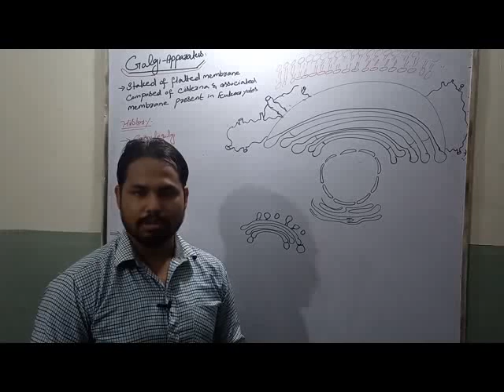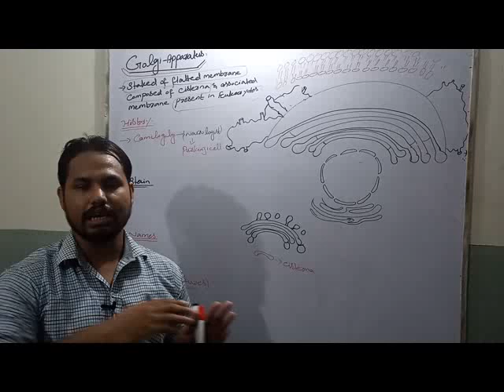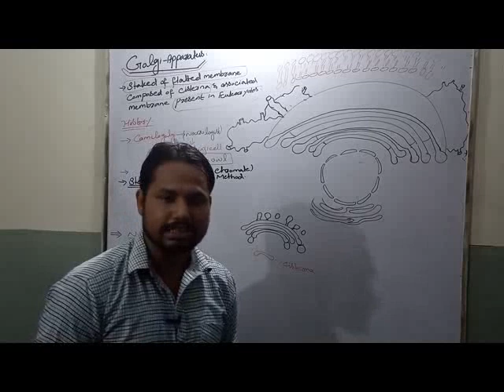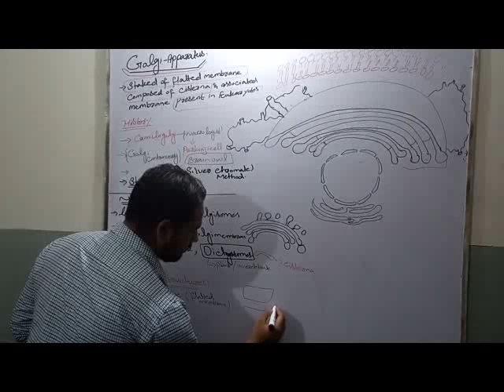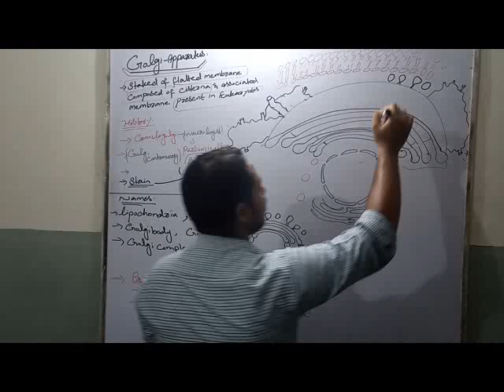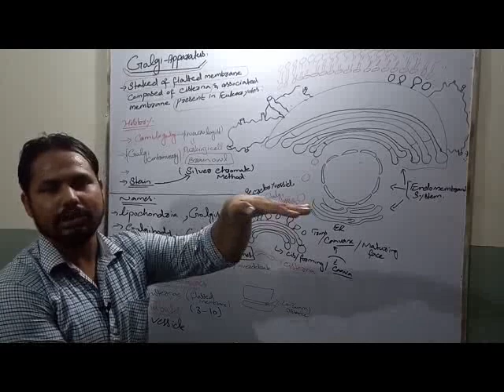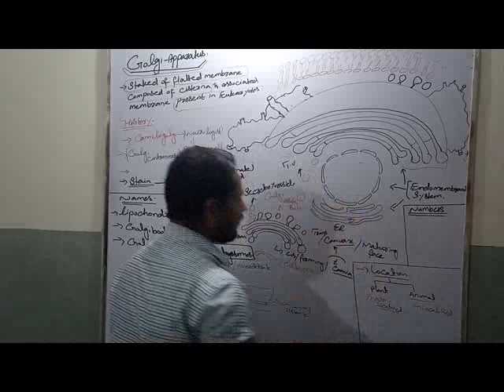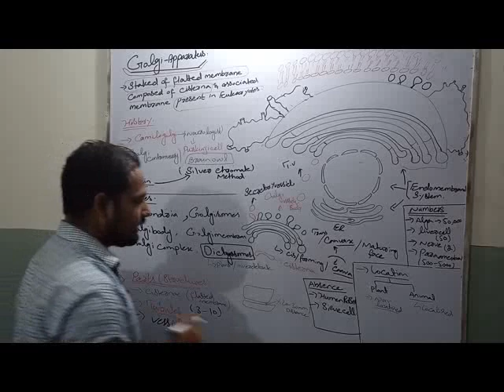Golgi apparatus , History , structure, location, For FSc , BSc , BS(zool, bot, chem)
For FSc , BSc , BS (zoology , botany , chemistry) Bioinformatics , Biotechnology , Biochemistry,

The Golgi apparatus is an organelle in eukaryotic organisms that moves molecules from the endoplasmic reticulum to their destination. The organelle also modifies products of the endoplasmic reticulum to their final form. The Golgi apparatus is comprised of a series of flattened sacs that extend from the endoplasmic reticulum.

Typically, proteins and cellular products are manufactured in the endoplasmic reticulum. The rough endoplasmic reticulum has a number of ribosomes, which assemble proteins from instructions contained in messenger RNA. Throughout the rest of the endoplasmic reticulum, these protein products are folded and modified. As they reach the Golgi apparatus, more modifications are made. Finally, the products are packaged within vesicles which are “labeled” by other proteins and molecules. The vesicles are released and based on their tags or labels they are carried to the appropriate location within the cell by the cytoskeleton